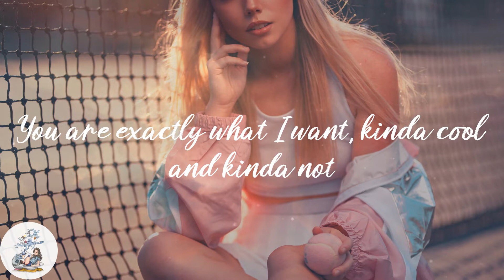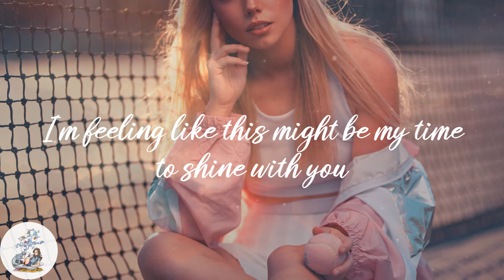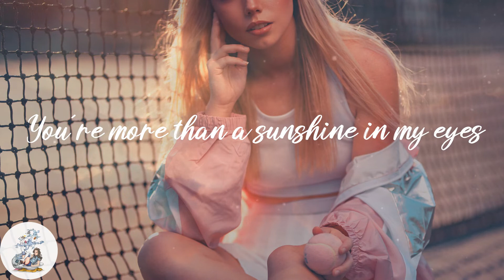Nicky Youre - Sunroof (Lyrics)